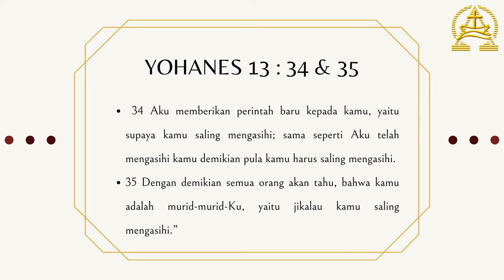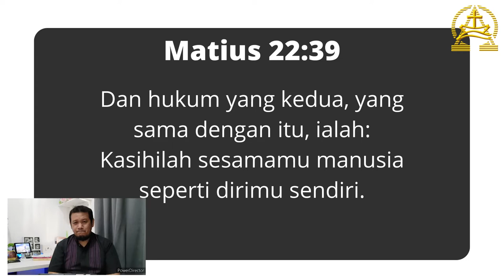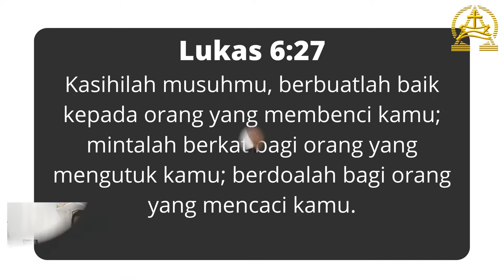Renungan Tengah Minggu II Yesus, Teladan Kasih II Ev. Wahyudi Kurniawan